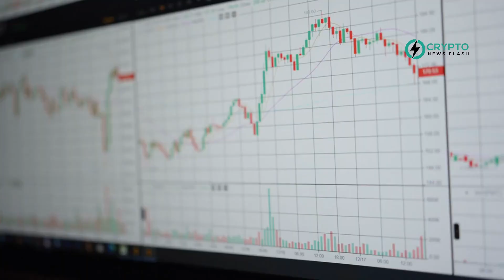PEPE Price Soars 50%: Nearing Record High Despite Market Challenges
In recent crypto market news, PEPE coin, a popular frog-themed meme cryptocurrency, has witnessed a notable 50% price surge, even amidst general market setbacks triggered by a Bitcoin price drop. Currently, PEPE is trading at $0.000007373, nearing its all-time high by just 31%. This resurgence is largely attributed to increased whale activity, with a significant rise in large transactions and Coinbase's launch of PEPE perpetual futures on its platform. Despite facing challenges such as the post-Bitcoin halving volatility and geopolitical tensions in the Middle East, meme coins like PEPE continue to attract investors looking for quick gains. Crypto analysts remain optimistic about PEPE's potential, suggesting it could soon surpass its previous price records if market conditions align favorably.